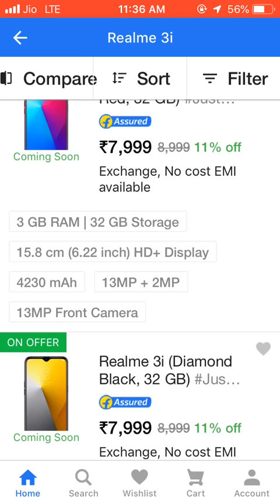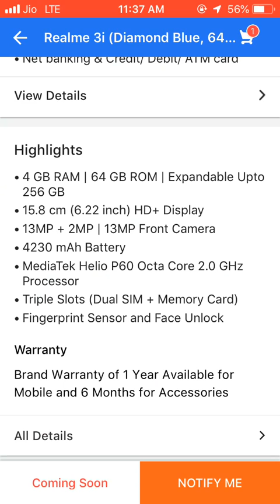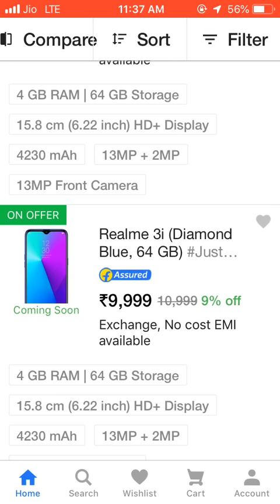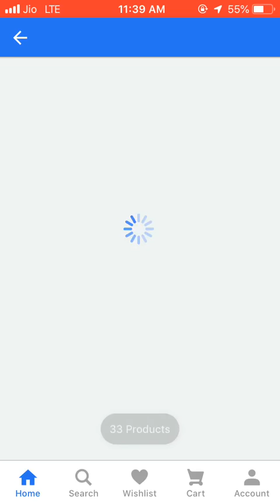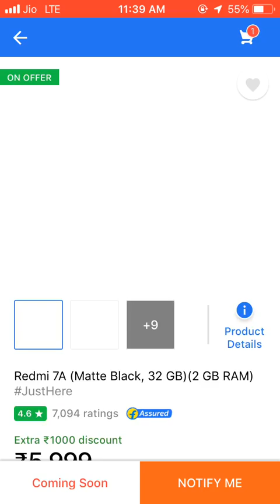Today 12 noon | sale sale sale | amazon & flipkart | great discounts | hurry up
Today 12 noon | sale sale sale | amazon & flipkart | great discounts | hurry up | realme & redmi & oppo |

Redmi 7A price in India starts at Rs. 5,999 (excluding a Rs. 200 introductory discount) while Redmi Note 7 Pro price starts at Rs. 13,999.

Oppo K3 Set to Go on Sale in India Today at 12 Noon via Amazon: Check Price, Sale Offers, Specifications